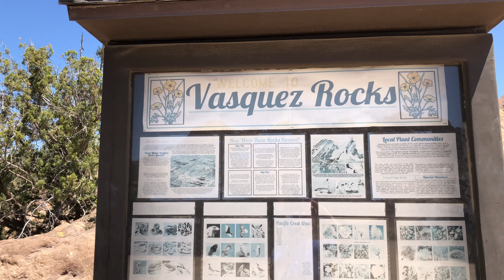Vazquez Rocks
A walk at Vazquez Rocks to see the yuccas in bloom.